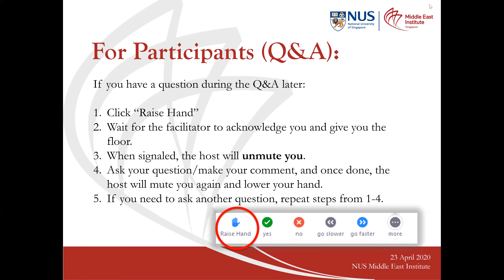[Political Economy] The Oil Price Collapse and Its Implications for Gulf Economies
How has the oil price war and demand slump as a result of Covid-19 affected the global economy? In this lecture, Dr John Sfakianakis and Professor Giacomo Luciani explore the economic implications for the Gulf economies in the aftermath of the crises.